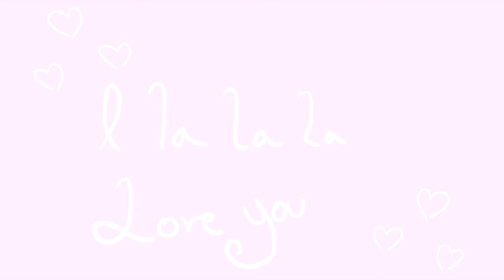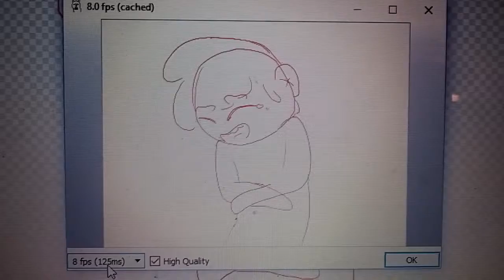Wips!! (FLASH WARNING)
A few wips and pictures Ive made recently, hope you like them!

Also thank you guys so much for 30+ subs you guys are amazing omg